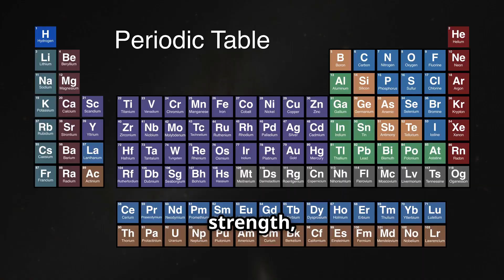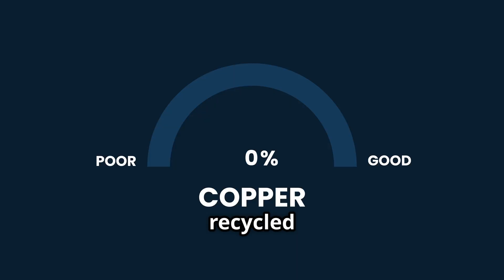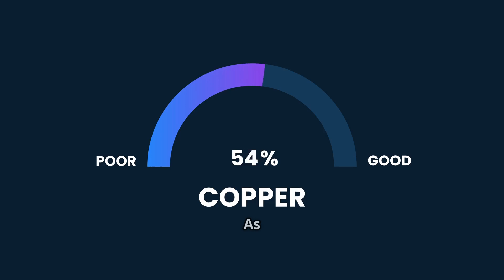Copper vs Bronze: The REAL Difference That Changed History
Copper vs Bronze – What’s the real difference? In this video, we explore the history, properties, and uses of two of the most important metals in human history. Copper, with its incredible electrical conductivity, has been essential for wiring, electronics, and modern energy systems. Bronze, an alloy of copper and tin, changed the course of civilization during the Bronze Age, giving rise to stronger tools, weapons, and artistic masterpieces. We’ll cover their chemical composition, durability, corrosion resistance, market value, and how they are still used today in industries like construction, maritime engineering, and art. Whether you’re a history enthusiast, an engineering student, or simply curious about materials, this is your complete guide to copper and bronze.